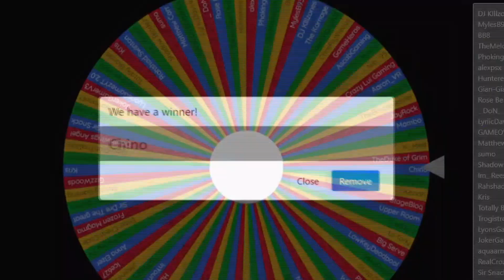400 Sub Giveaway and (minor)Channel Update!